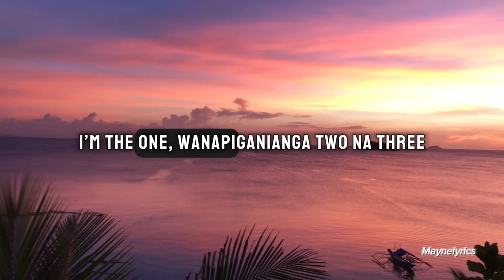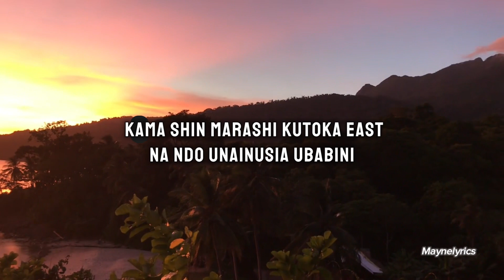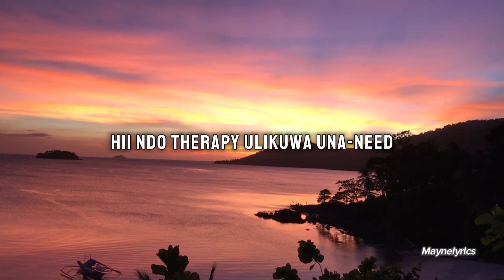THERAPY - Nyashinski (lyrics)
'Therapy' is the 3rd track off Nyashinski's EP, 'Good Old
Days'

Lyrics video by maynelyrics